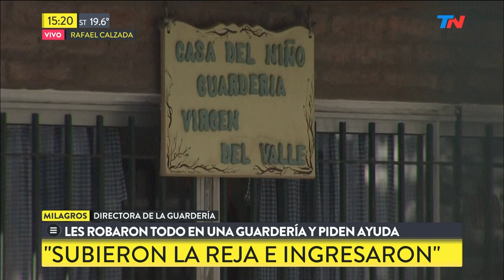Julio en mi barrio: una guardería necesita ayuda después que le robaron todo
Fragmento de "Meta Data" emitido el Martes 4 de Junio de 2019.